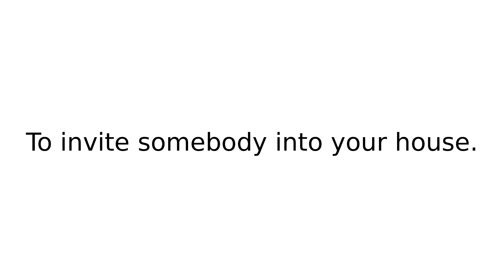ask in phrasalverbs